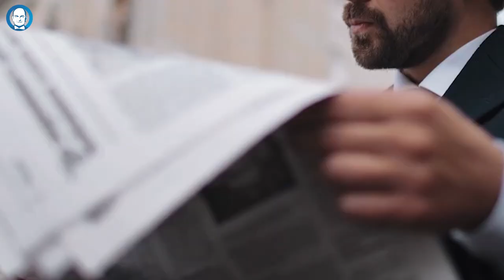Die neuen Corona Maßnahmen ab Herbst Das Interview Teil 2 mit Thomas Dietz und Stephan Protschka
Kapitel:
00:00 Einleitung
00:28 Die Auswirkungen der Maßnahmen auf die Kinder
02:51 Omikron, Lauterbach und die Rolle der Medien
05:40 Impfpflicht im medizinischen und Pflegebereich

Die Abgeordneten Thomas Dietz und Stephan Protschka sprechen über die Auswirkungen der Lockdowns auf die Kinder, über Omikron, Lauterbach und die Medien, und die Impfpflicht im medizinischen Bereich und Pflegedienst